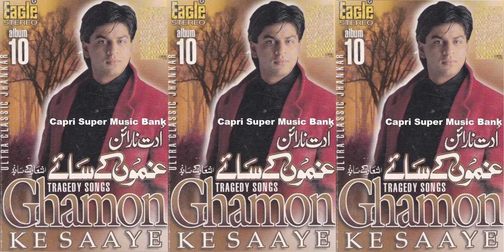008 - Rona Chahein - Ghamon Ke Saaye - Udit Narayan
Rona Chaahe Rona Paye - Jhankar
Udit Narayan
Content found during: 0:20 - 5:00
No impact